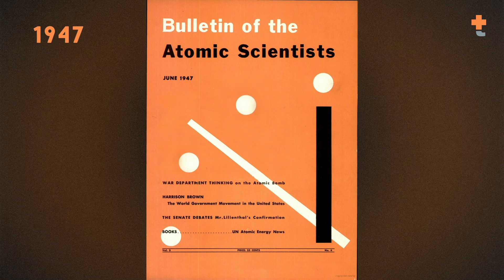Bildiğimiz Dünyanın Sonu - Şubat'ta başlıyor!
Teyit’ten beş bölümlük iklim değişikliği serisi: Bildiğimiz Dünyanın Sonu.

Çekimlerine geçen yıl Ekim ayında başladığımız bu mini belgesel serisinde, gazeteci Doğu Eroğlu ile birlikte gezegenimizi ve bütün insanlığı tehdit eden, buna rağmen çoğumuzun hakkında pek az şey bildiği iklim değişikliği konusunu enine boyuna inceliyoruz.

İlk bölüm ‘‘Kıyamet Günü Saati’’ çok yakında yayında.